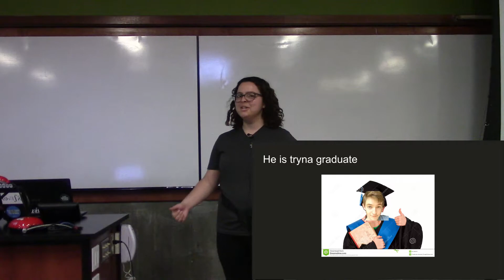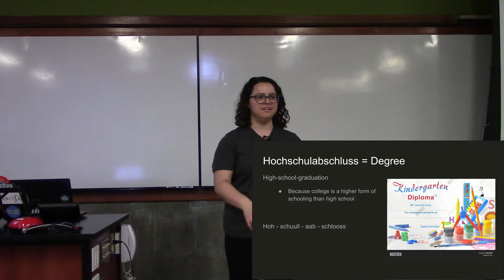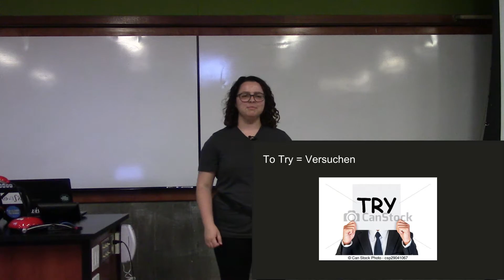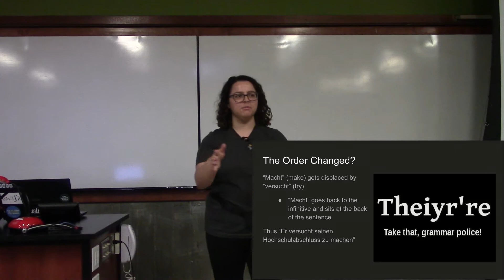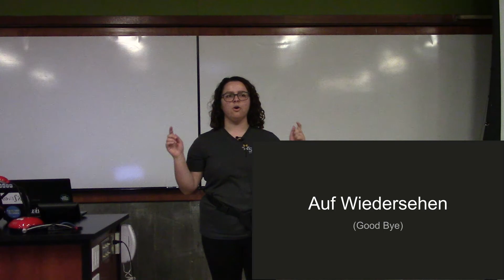Sarah Samora - German 101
Ignite Cal Poly April 2018